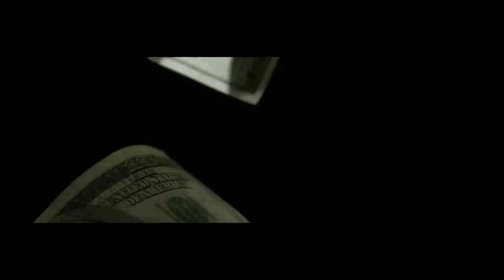Christian Rap - Sounz Of Silence - Hard Az Nailz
Christian Rap - Let It Rain - Hard Az Nailz (@ChristianRapz)
Christian Rap - Change - Hard Az Nailz (@ChristianRapz)